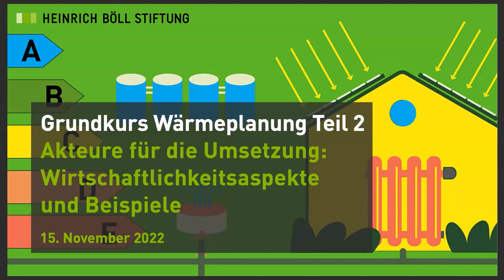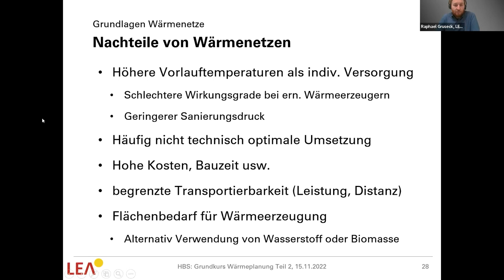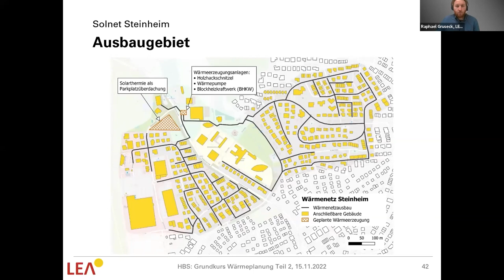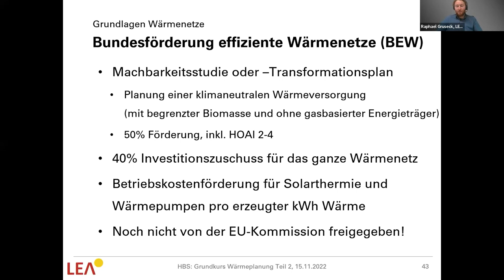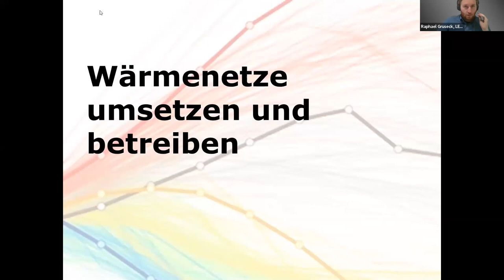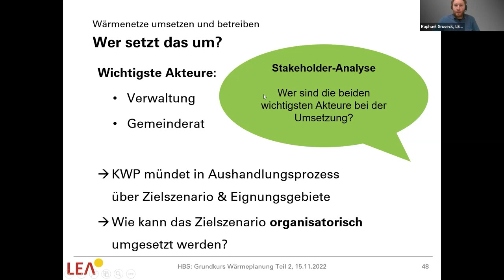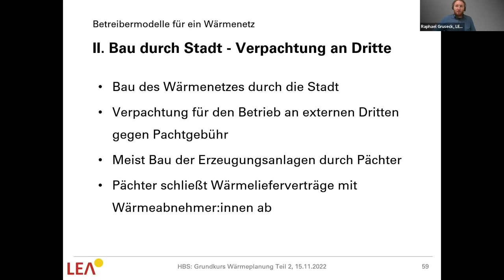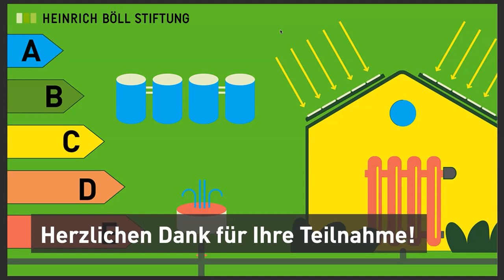Grundkurs Wärmeplanung #2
Teil II: Akteure für die Umsetzung. Wirtschaftlichkeitsaspekte und Beispiele

Herausforderungen speziell für neue Wärmenetze (grüne Fernwärme): Woran sind Projekte bisher gescheitert? Was hat sich geändert bzw. muss sich ändern? Wärmeplanung in einem unsicheren Marktumfeld. Welche Akteurinnen und Akteure braucht eine Kommune, um die Wärmewende umzusetzen, wie gewinnt bzw. schafft man sie? Präsentation ebenfalls anhand konkreter Beispiele.